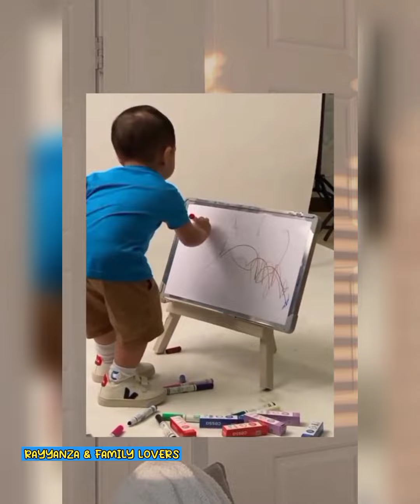ketika rayyanza anak sultan pertama kali makan ikan ekor kuning ‼😂lucu banget super excited🤣